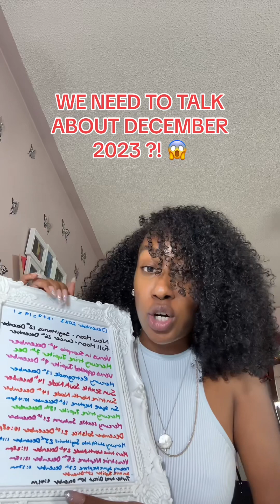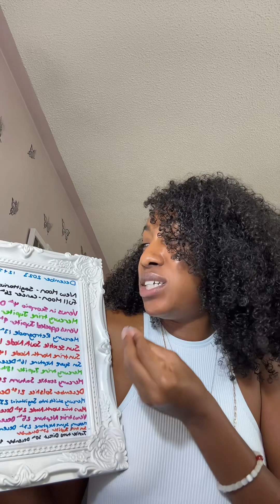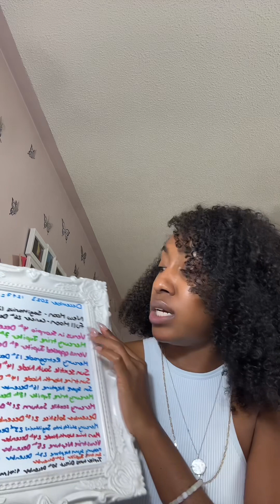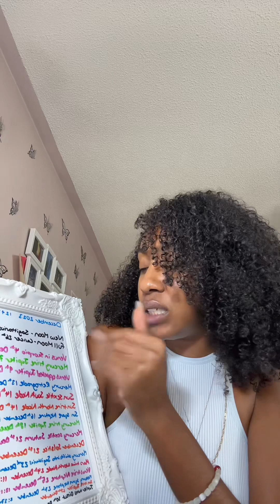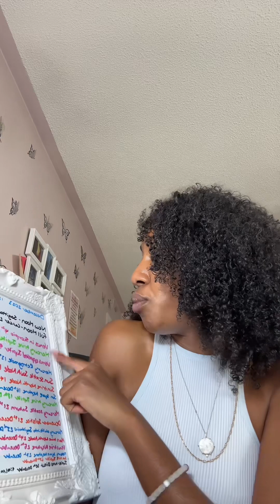Let’s Reflect on December Astrology 2023